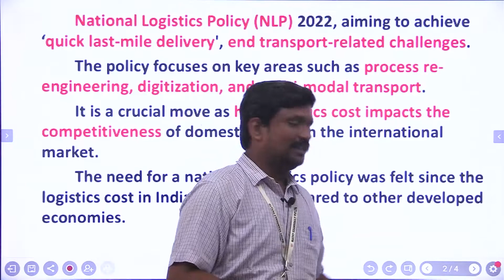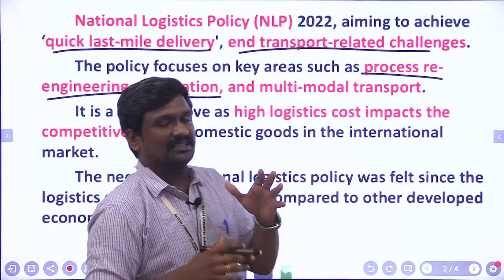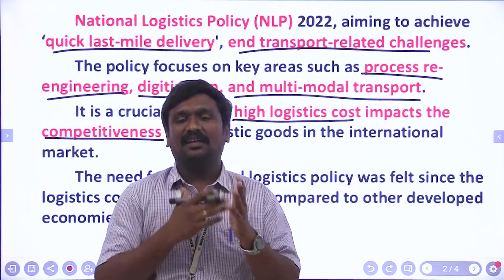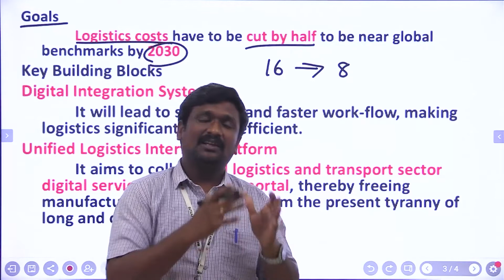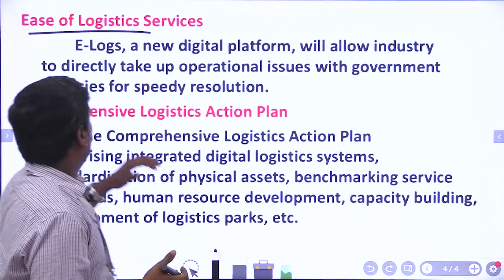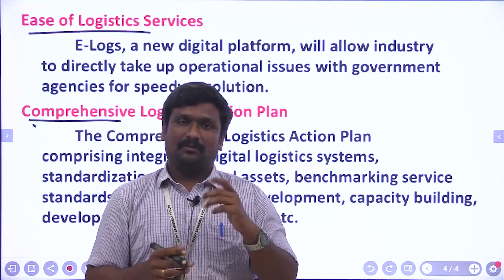தேசிய தளவாட கொள்கை | CA-National Issues | TNPSC Group II Mains Exam Important Current Affairs